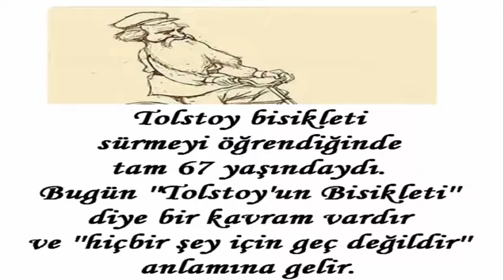Tolstoy’un Bisikleti Nedir?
Savaş ve Barış, Diriliş, Anna Karenina, Hacı Murat, İnsan Ne ile Yaşar? gibi birçok ünlü eseri bulunan Dünya Edebiyatının ünlü yazarlarından; Lev Nikolayeviç Tolstoy’un bisiklet sürmeyi geç öğrenmesinden sonra söylenen ve günümüzde de kullanılan Tolstoy‘un Bisikleti deyimi Nedir?

Tolstoy bisiklet sürmeyi öğrendiğinde 67 yaşındaydı.
Bu çabayı gören insanlar zamanla ‘’Tolstoy‘un bisikleti’’ kavramını üretmiştir.
‘’Tolstoy’un bisikleti’’ diye bir deyim haline gelmiştir. Bu, ‘’Hiçbir şey için geç değildir’’ anlamındadır ve öyle kullanılır…